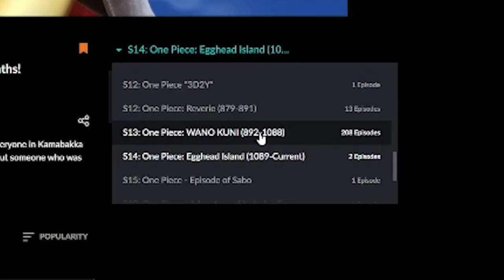THE START OF THE EGG HEAD ARC?? One Piece Episode 1089 & 1090 REACTIONS!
EGG HEAD ISLAND IS A GO!

One Piece Ep 1089 REACTION!
One Piece Episode 1089 REACTION!
"Entering a New Chapter! Luffy and Sabo's Paths!"
One Piece Ep 1090 REACTION!
One Piece Episode 1090 REACTION!
"A New Island! Future Island Egghead"